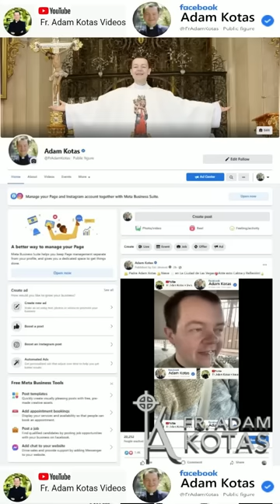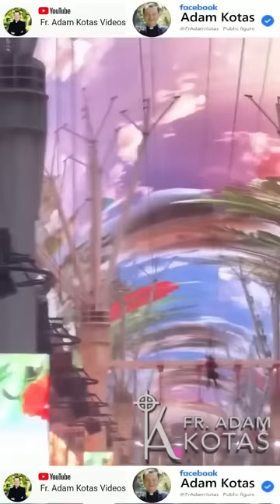🔔 Padre Adam Kotas 🔔 Llevando a Mi Familia a Fremont Street a Disfrutar y conocer el icónico lugar✨